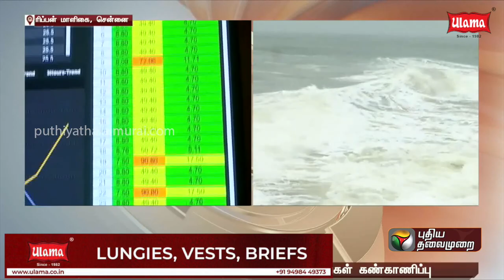breaking | புயலை எதிர்கொள்ள தமிழகம் தயார் நிலை | PTT